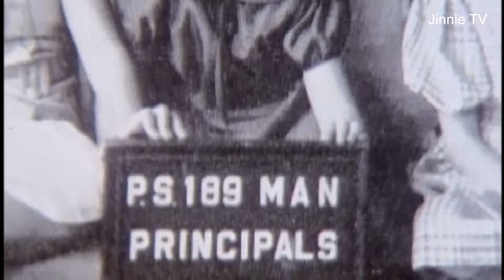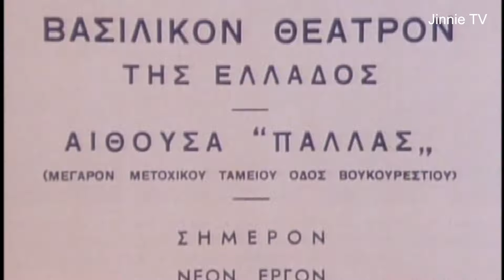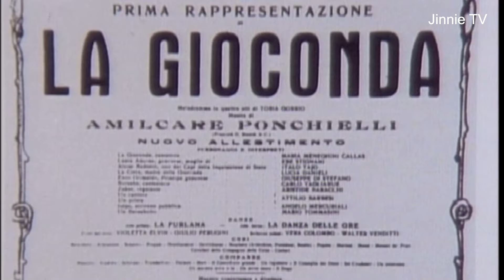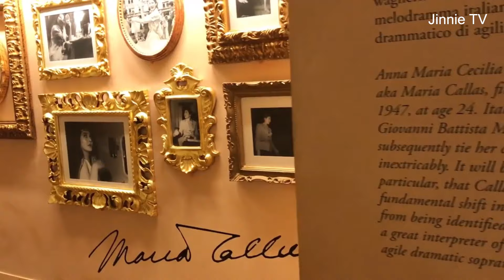세기의 디바 소프라노 마리아 칼라스, 그러나 끝내 얻지 못한 오나시스의 사랑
마리아 칼라스하면 ‘강력한 카리스마’ 이 단 하나의 단어가 떠오른다. 그녀의 목소리는 흔히 말하는 미성(美聲)과는 거리가 멀다. 오히려 다소 거친 듯하다. 강렬한 카리스마와 이루 말할 수 없이 감동적인 비감의 그늘을 동시에 가지고 있는 아주 매력적인 목소리이다. 아마 오페라 역사상 전무후무한 목소리가 아닐까 싶다. 지금까지 수없이 많은 소프라노들의 노래를 들어 보았지만 마리아 칼라스에 비견할 만한 목소리는 아직 만나지 못했다.